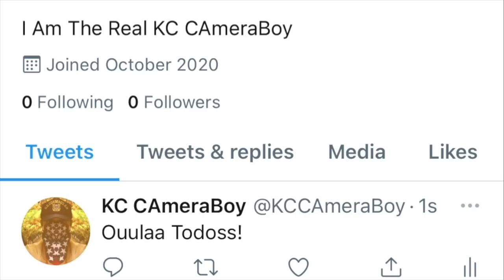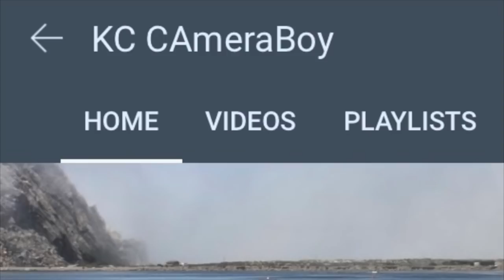Unstable Guard Repeatedly And Purposely Interrupted My Investigation-1st Amendment